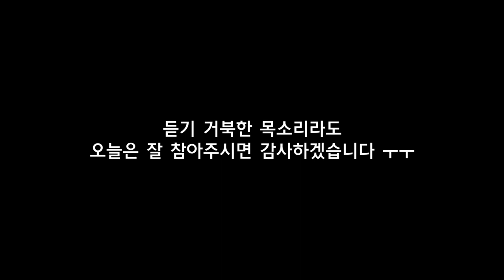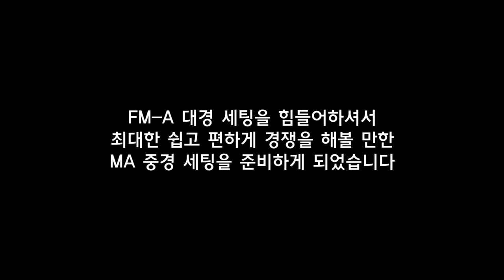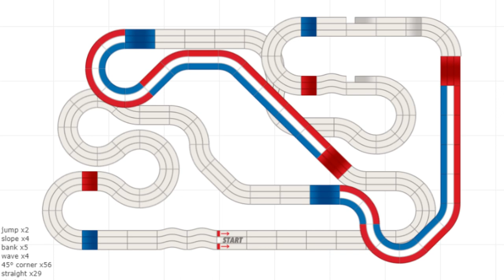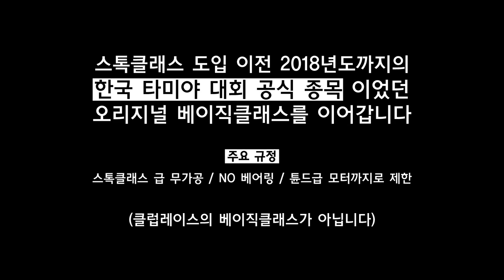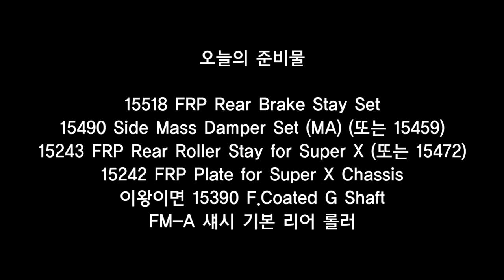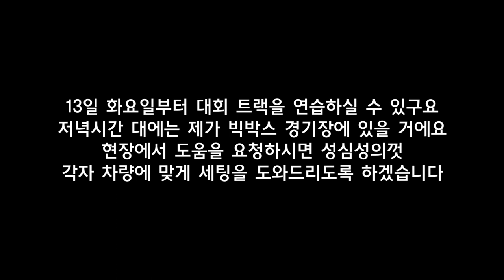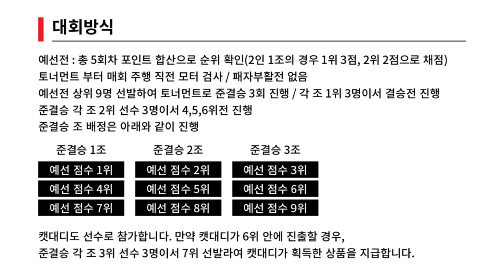바디쟁탈전 대비 _구 베이직클래스_MA 섀시 세팅 가이드 (타미야 미니카)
다가오는 18일, 제4회 바디쟁탈전 참가자 분들을 위해
어설픈 노하우로 도움을 드리고자 처음으로 제작기 팁을 준비했습니다~
개인적인 경험과 취향이 반영되어 있으니 맹신하시는 건 금물이에요 ㅎㅎ
여러분 모두 구 베이직클래스 종목에 쉽게 접근하실 수 있도록
적당히 무난하고 경쟁력 있는 세팅으로 MA 중경 세팅 준비했어요~
대회 전까지 현장에서 제가 도와드릴테니 부담없이 연습하러 오세요!